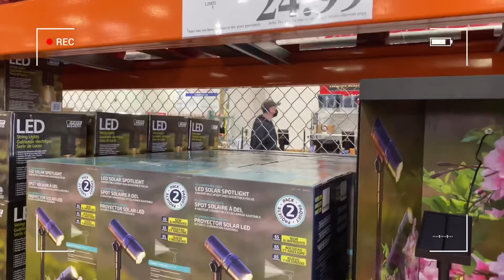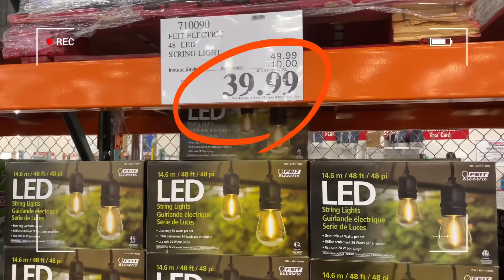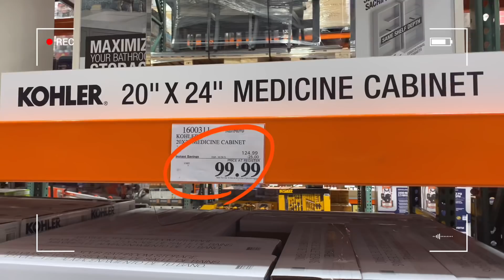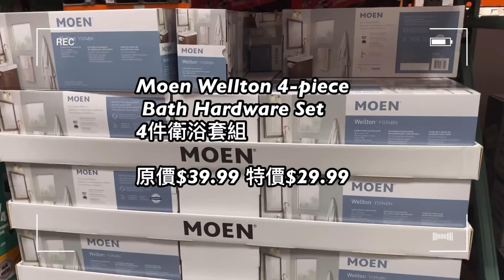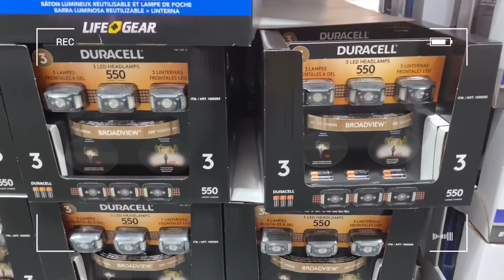Costco [省很大] 3/1 - 3/28 網站或型錄沒公佈的特價商品😵 | 3M 空氣濾網 | Moen 4件衛浴套組｜Trinity 不鏽鋼水槽...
目録上未有的特價商品
Costco member savings  居家用品
3/1/2021- 3/28/2021
拍攝地點： 美國德州
計價單位： 美元

詳細資料請參考 COSTCO 官網